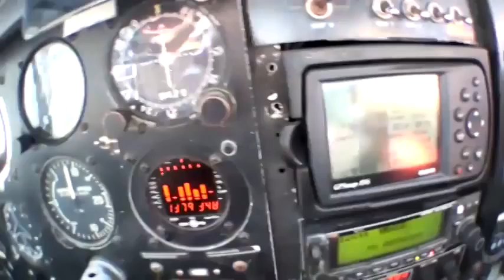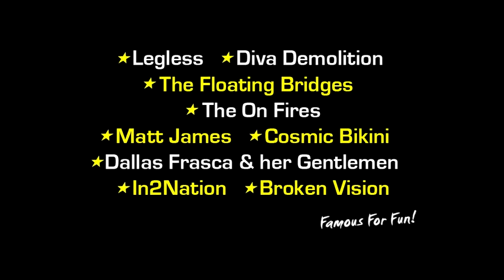Skydive Ramblers Sunshine Coast Skydive Trounx